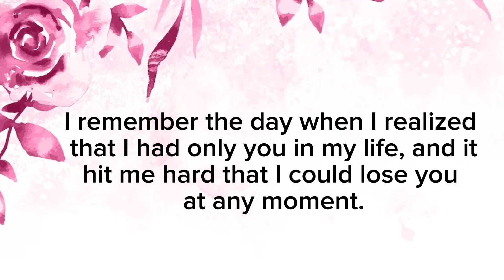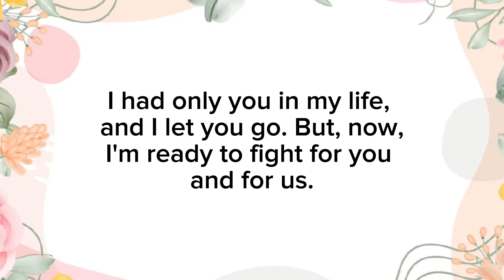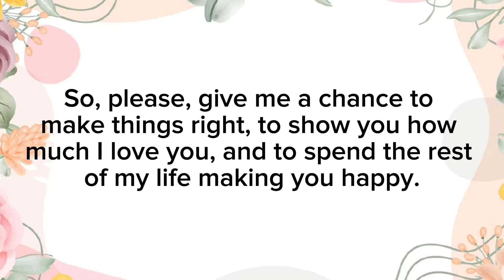Twin Flame 😢Divine Masculine has realized it was wrong | Tarot Reading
🌟To purchase the physical tarot and oracle decks

tarot reading
tarot card reading
divine masculine
dm df
twin flames
tarot
divine feminine